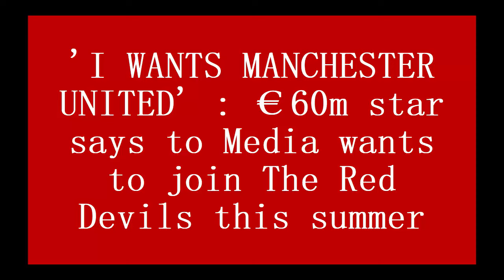TRANSFER NEWS UPDATE : Manchester United reached an agreement with €60m star